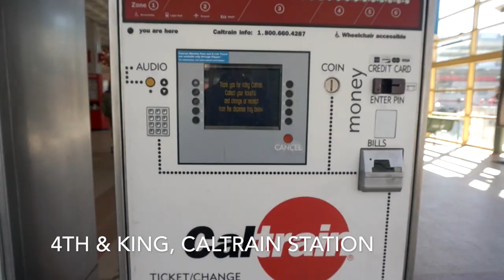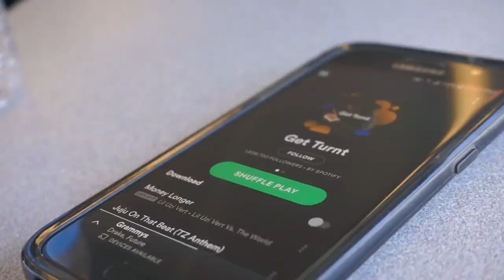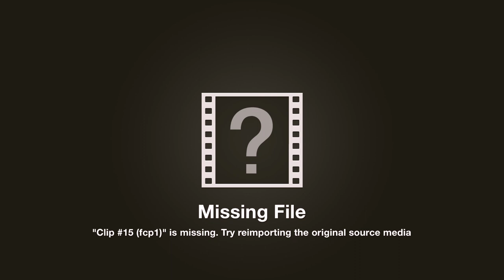San Francisco train to San Jose - ohitsROME vlogs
**gahh, sorry there were remnants of my last vlog at the end of this vlog. That's the "missing clips". whoops!

CalTrain Station, 4th & King